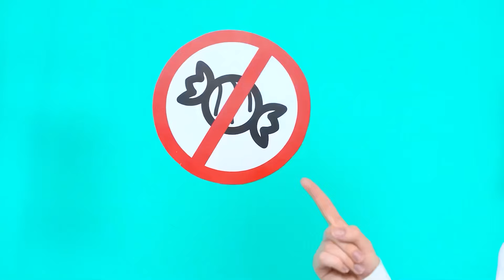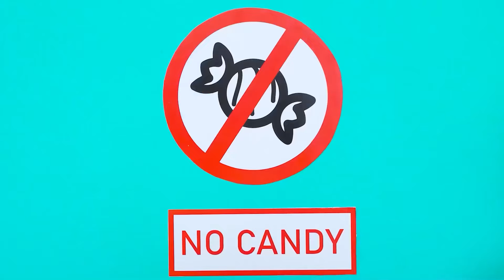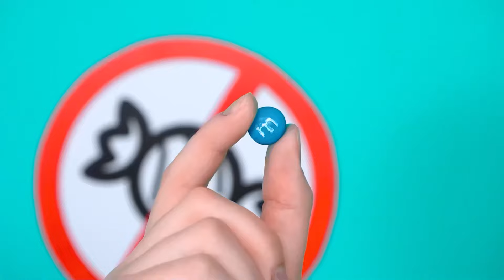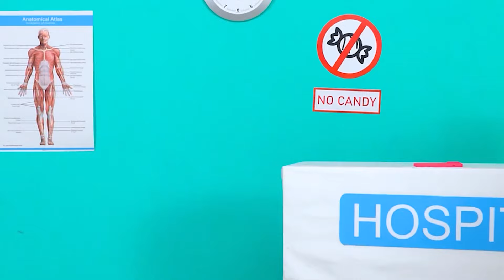How To Sneak Food Into Hospital | Funny Moments by HAHANOM Challenge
How can you bring food with you? Find out in our fun challenge!